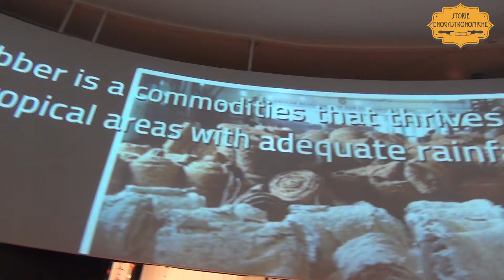Le produzioni dell'Indonesia, a Expo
Expo 2015. Un video mostra le produzioni dell'Indonesia. Per saperne di più